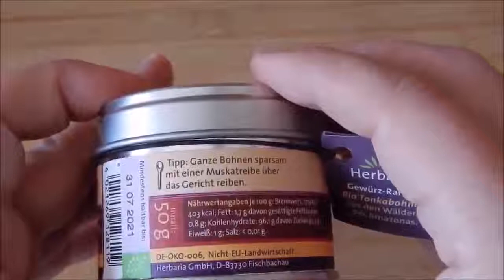Herbaria Tonkabohnen im Zuckerbett, Der Geschmack von Weihnachten Vanille trifft auf Zimt und das